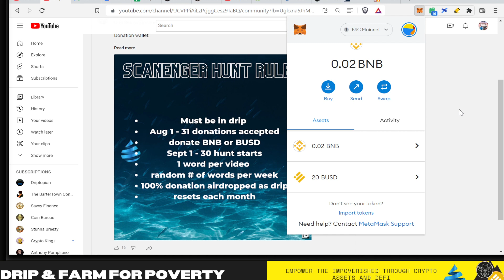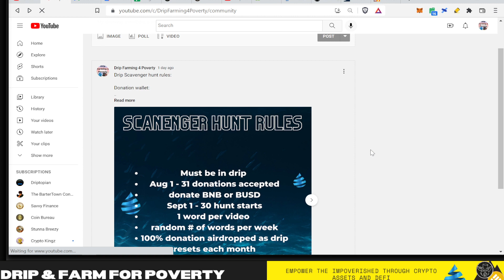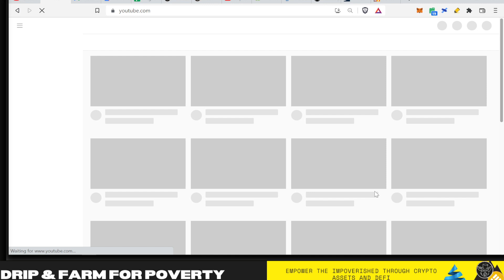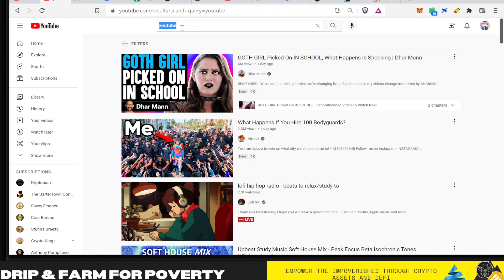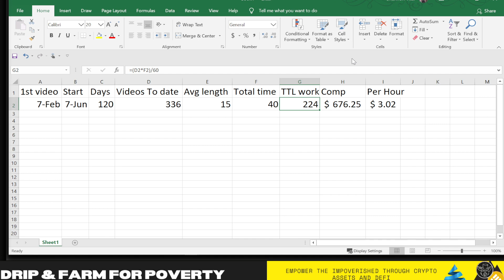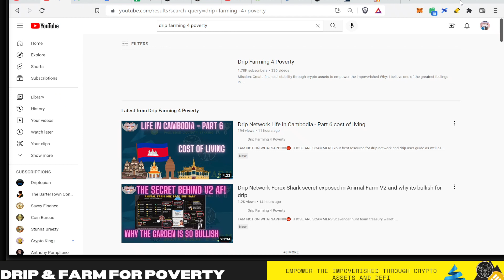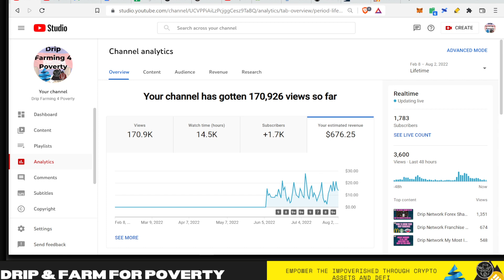Drip Network Drip Youtuber how much do you make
⛔I AM NOT ON WHATSAPP!⛔ THOSE ARE SCAMMERS

Scavenger hunt team treasury wallet:
0x8cC457f36f59f828F0d83D5f4c44Fe68267C6Cb6

Your best resource for drip network and drip user guide as well as getting started with the drip token and drip community. I answer questions like is drip network a scam?  Who is Forex Shark? Can I profit from the drip network and passive income strategies?

0x8cC457f36f59f828F0d83D5f4c44Fe68267C6Cb6